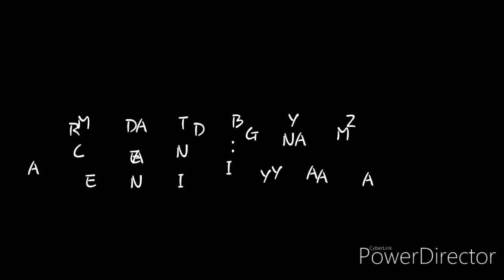Setup of aseel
Assel Setup at home